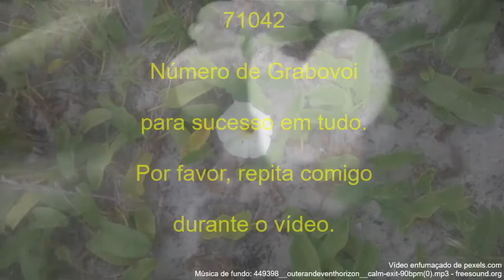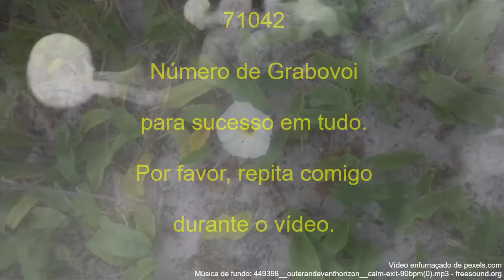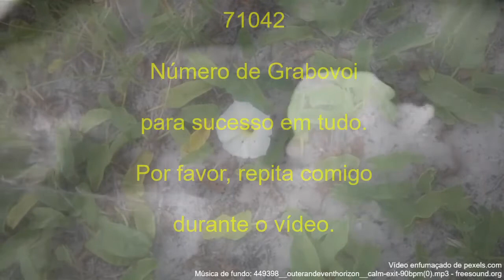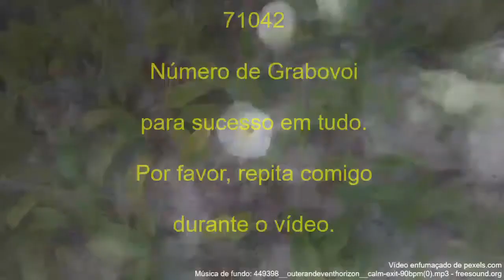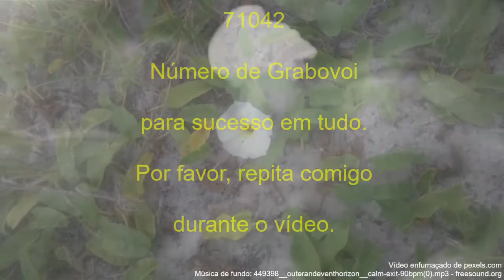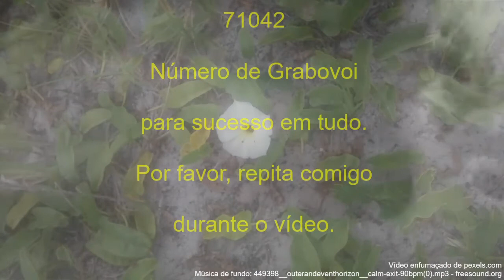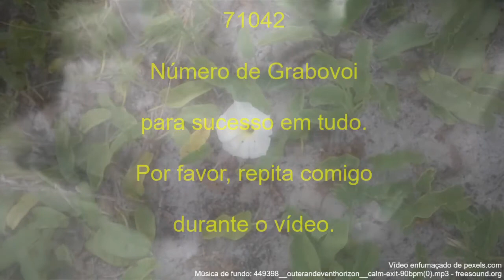71042 Número de Grabovoi para sucesso em tudo Por favor repita comigo 71042 durante o vídeo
71042 Número de Grabovoi para sucesso em tudo. Por favor, repita comigo 71042 durante o vídeo.